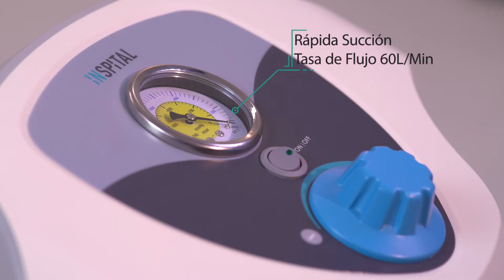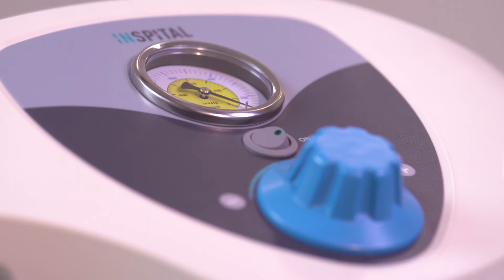Aspiradores de secreciones